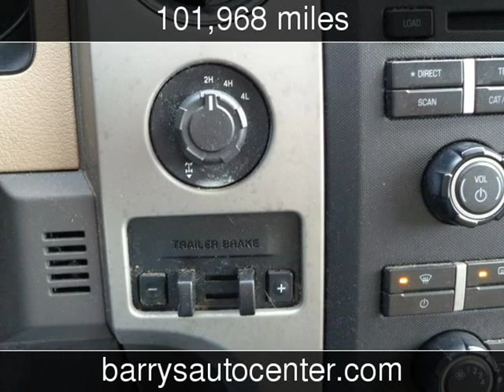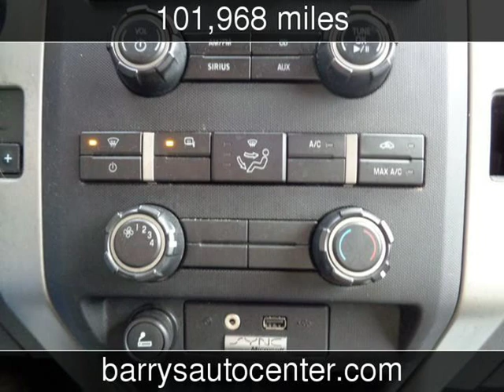2011 Ford F-150 XLT Used Cars - Brockport,NY - 2018-12-07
See more details about this used car This 2011 Ford F-150 XLT with 101,968 miles is for sale at Barrys Auto Center.